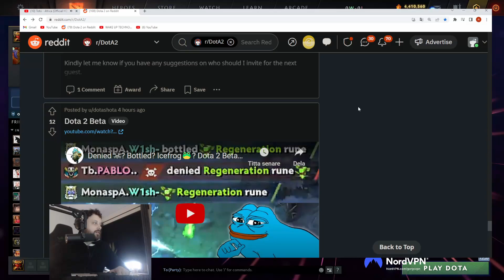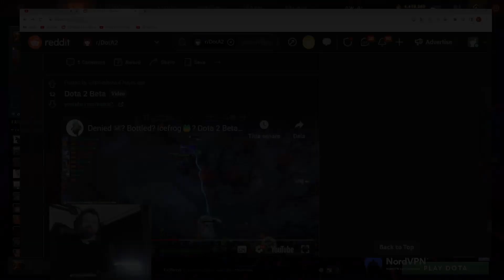Dota 2: Still in Beta btw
Gorgc shows a bug that happened to his team in an official game

Dota 2 Gameplay, Clips and Funny Moments